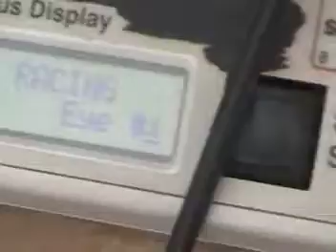elsie at the team race 16.5 12/10/11 1d run